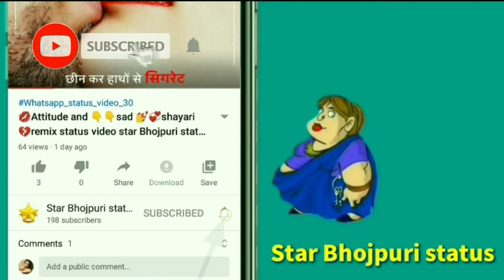best shayari video status star Bhojpuri status